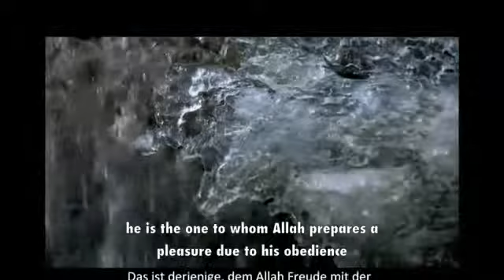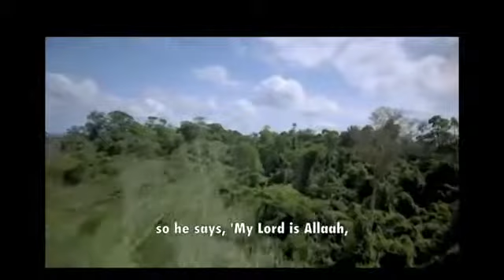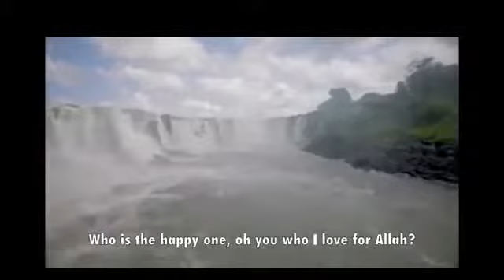-Who is the Happy One-- - Shaykh Muhammad Mukhtar Ash-Shinqitee [HD] - YouTube.flv